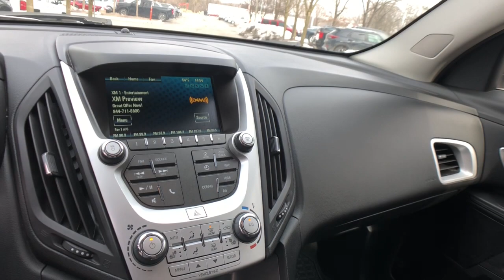2017 Chevrolet Equinox Clarkston, Waterford, Lake Orion, Grand Blanc, Highland, MI P14498A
Blue Velvet Metallic Used 2017 Chevrolet Equinox LT available in Clarkston, Michigan at Bowman Auto Center. Servicing the Waterford, Lake Orion, Grand Blanc, Highland, MI area.

2017 CHEVROLET EQUINOX LT**Clean Carfax**Driver Convenience Package**Available Mobile Hotspot Capabilities**Back-Up Camera**Bluetooth**Infotainment Center**Front Heated Seating**USB Port, Automatic Temperature Control, Remote Start, Satellite Radio, Radio Wheel Control, Auto Headlights, Keyless Entry, On Star Available Services, and Driver-Power SeatingbrbrAwards:br  * JD Power Dependability Study   * 2017 KBB.com 10 Most Awarded BrandsbrAt Bowman Auto Group we are with you every mile and are proud to offer Transparent Pricing! Proudly serving: Oakland County, Clarkston, Bloomfield Hills, Flint, Waterford, Holly, Whitelake, Lake Orion and Detroit. Reviews:br  * Backseat has plenty of space and slides/reclines for added comfort; optional V6 engine provides quick acceleration; interior stays quiet at speed; rides smoothly on rough roads. Source: Edmunds